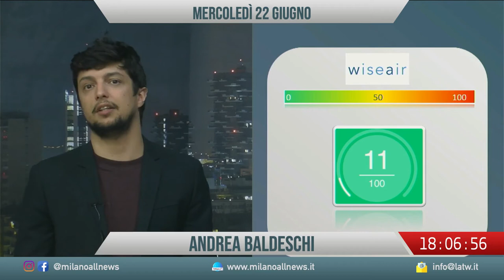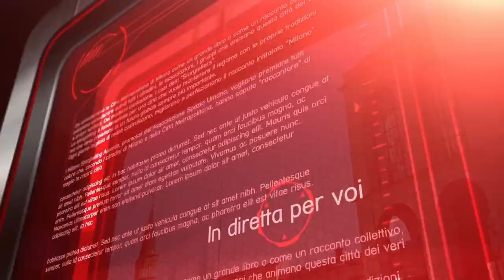dalVivo 22-06-22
Da martedì 21 giugno il Comune di Milano ha reintrodotto il bonus taxi. Iniziativa che permette a determinate categorie di cittadini di accedere ad agevolazioni per l'utilizzo di taxi e di altri servizi di noleggio autovetture con conducente. Tra le persone autorizzate a richiedere il bonus ci sono: gli over 65, le donne in gravidanza, le persone affette da malattie che necessitano di cure continuative, chi manifesta una mobilità fisica ridotta o ha patologie accertate invalidanti, anche di natura temporanea, e, infine, chi è soggetto a terapia salvavita. Anche tutti coloro che hanno un Isee pari o inferiore a 28.000 euro e le persone disoccupate o in cassa integrazione hanno diritto a richiedere questa agevolazione, che consiste nella copertura del 100% dell'importo della corsa, fino a un massimo di 20 euro a corsa, e per un totale di 200 euro per buono emesso a persona. Per richiedere il buono è necessario inviare una richiesta nella pagina dedicata sul sito del Comune di Milano, accessibile mediante la ricerca delle parole "buoni viaggio".

Ora andiamo a vedere la situazione del traffico a Milano grazie alla collaborazione con la redazione di LuceVerde un servizio a cura di ACI e Polizia Locale.

Si è tenuto ieri, martedì 21 giugno, presso la Sala Biblioteca del Polo Civico Manzoni, il convegno Quale scuola? La scelta delle famiglie e la rete scolastica, organizzato dal Politecnico e promosso dal Comune di Milano. L'evento ha riguardato il fenomeno del white flight, ovvero la tendenza auto-segregativa da parte delle famiglie italiane a non mandare i propri figli a studiare presso istituti scolastici con una presenza significativa di alunni stranieri. La conseguenza di questo fenomeno è la creazione di "scuole ghetto", spesso collocate nei quartieri più popolosi delle periferie, come testimonia Milena Piscozzo, preside dell'istituto Riccardo Massa al Gallaratese. I dati presentati da Costanzo Ranci, docente del Politecnico, mostrano che nelle scuole dell'infanzia milanesi gli stranieri costituiscono circa il 40% degli studenti, numero che tende a diminuire negli ordini scolastici superiori, assestandosi attorno al 25%. Nell'ambito del convegno sono stati presentati anche casi di integrazione di successo, basati sui metodi Montessori e Pizzigoni, come ad esempio la nuova scuola media del quartiere Adriano.

Con la ripresa del mercato immobiliare e il ritorno alla normalità, dopo il periodo di intenso ricorso allo smartworking a causa della pandemia, i prezzi per la compravendita e la locazione di immobili a Milano hanno subito un brusco innalzamento. I rincari maggiori hanno interessato i monolocali, la soluzione abitativa più richiesta da studenti e lavoratori fuorisede, che stanno tornando a Milano dopo la fine della crisi pandemica. I canoni mensili medi a Milano per l’affitto di un monolocale, nel mese di giugno, sono saliti a circa 680 euro, mentre per affittare un bilocale sono necessari circa 920 euro. Per quanto riguarda, invece, la tendenza dei rincari in relazione alla zona, le aree maggiormente interessate sono quelle periferiche, a conferma della correlazione tra il ritorno dei fuorisede e l’aumento dei prezzi.

Il Comune di Milano, nell’ambito dell’emergenza umanitaria causata dalla guerra in Ucraina, segnala che tutti i cittadini che ospitano nelle loro abitazioni dei cittadini ucraini devono presentare, entro 48 ore, la Dichiarazione di Ospitalità, che si può trovare alla pagina “Milano Aiuta” del sito del Comune di Milano. La Dichiarazione deve poi essere presentata personalmente, via raccomandata A/R oppure mediante posta elettronica certificata ai commissariati della Questura di Milano o i comandi della Polizia Locale dei comuni dell’hinterland che non sono sedi di commissariato.

Il nostro inviato di quartiere Mario Donadio, che ringraziamo, ci ha segnalato che nell'ambito del non profit, oggi, mercoledì 22 giugno, ricomincia il cinema all'aperto organizzato nel campo dell'oratorio presso la Parrocchia Santa Maria Annunciata di via Neera. In caso di brutto tempo, però, l'evento si sposterà al Centro Asteria in Piazza Carrara. L'iniziativa, organizzata da Associazione Asteria in collaborazione con l'Associazione Alveare, è giunta alla sua terza edizione, e prevede la proiezione di ben 40 pellicole, al costo di 6,50 euro per serata, con la possibilità di ingresso ridotto per i minori di 14 anni. I biglietti sono acquistabili sul luogo o sul sito web dell'associazione. Per la serata di oggi è in programma Marilyn ha gli occhi neri, di Simone Godano. La proiezione inizierà alle ore 21:30. Per maggiori informazioni è possibile contattare il Centro Asteria allo 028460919.